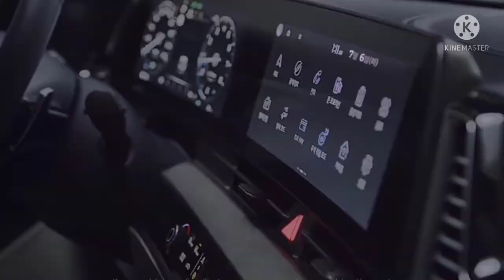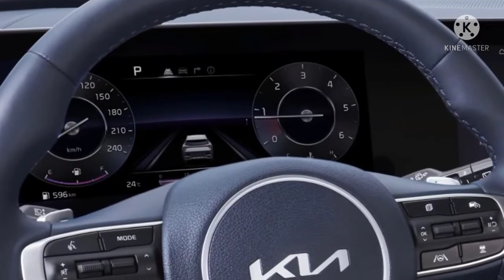Introducing All New Kia Sportage 2022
Introducing All New 2022 Kia Sportage
Kia Compact Crossover SUV
The Ultimate Modern SUV
| First Look | Design | Luxury | Features |
| Interior | Exterior | Drive |